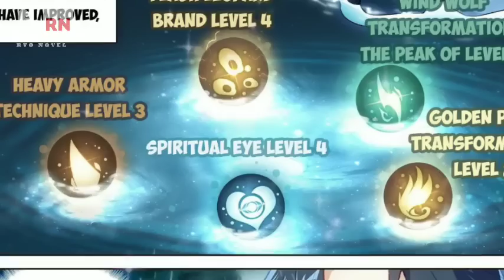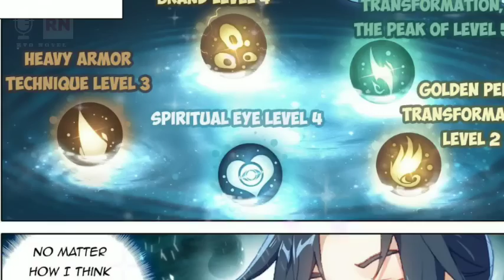Soul Land Five Team Shrek New Journey Start P2 || Soul Land 5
Mobile Holder Traipod

MI 10Prime

Mic And Recording Accessories
Pop Filter
Buetooth HeadSet